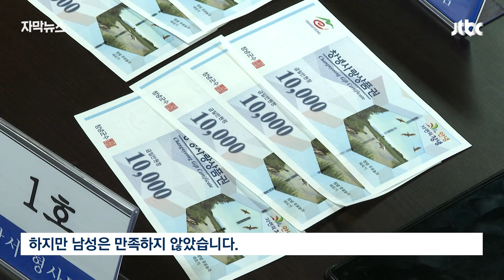[자막뉴스] 다 계획이 있었는데 "나 좀 태우러 와줘"…창녕도 대구도 발칵 / JTBC News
30대 불법체류자가 대구에서 경남 창녕까지 7시간을 자전거를 타고 달려가 강도짓을 했습니다. 이렇게 멀 줄 모르고 자전거를 타고 갔다가 돌아갈 땐 차를 타고 갔다는데 경찰이 자전거 이동경로를 역추적해 붙잡았습니다.